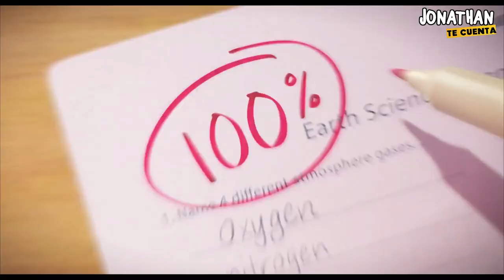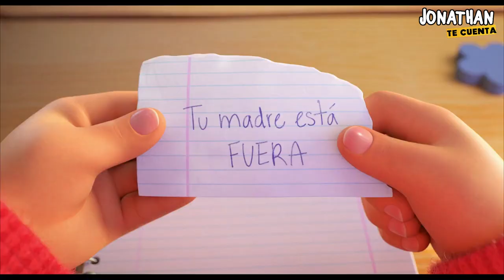TURNING RED - Película En 12 Minutos